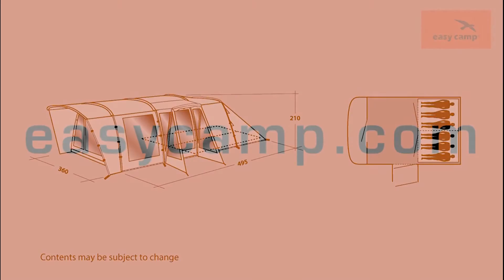Σκηνή 6 Ατόμων Easy Camp PALMDALE 600A - YourGym.gr TV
H πολύ μεγάλου μεγέθους "PALMDALE 600A" της Easy Camp ανήκει στη σειρά σκηνών TOUR, που είναι ιδανικές για διακοπές σε κάμπινγκ με τους δικούς σας ή τους φίλους σας, αφού παρέχουν το ιδανικό σκηνικό για άνεση και διασκέδαση στην υπαίθρο χωρίς να ξεφύγετε από τον προϋπολογισμό σας! Πρόκειται για μία στιβαρή σκηνή που στήνεται γρήγορα, έχει ύψος 2,10 μ., και άφθονο χώρο καθιστικού, μ' αποτέλεσμα να είναι ιδανική για πολυμελείς οικογένειες που αναζητούν ένα άνετο και σύγχρονο μοντέλο. Με όλα τα οφέλη μιας σκηνής τούνελ, διαχωριστικό φερμουάρ για τη δημιουργία δύο ξεχωριστών διαμερισμάτων ύπνου 3 άτομων το καθένα με διπλές πόρτες για περισσότερη ιδιωτικότητα, μπροστινή πόρτα σε D-σχήμα και πλευρικά παραρτήματα που προστατεύουν από τη βροχή και προσφέρουν ευελιξία εισόδου, εσωτερική τέντα που παρέχει κατά βούληση επιπλέον καθιστικό χώρο, επανασχεδιασμένο θόλο με βάθος για εξαιρετική προστασία στην είσοδο, μεγάλους αεραγωγούς πάνω από τα παράθυρα, πανοραμικά παράθυρα που επιτρέπουν να μπαίνει το φυσικό φως στη σκηνή ανεξάρτητα από τον καιρό, και πλήρως ραμμένο δάπεδο που παραμένει στη θέση του και αποτρέπει την είσοδο των ενοχλητικών εντόμων ή δυσάρεστων ρευμάτων αέρα. Μία αξιόπιστη επιλογή για μία ευχάριστη κατασκηνωτική εμπειρία, που ολοκληρώνεται ιδανικά με το ειδικό χαλί και το υπόστρωμα σκηνής που διατίθενται ως προαιρετικά αξεσουάρ (δεν περιλαμβάνονται).